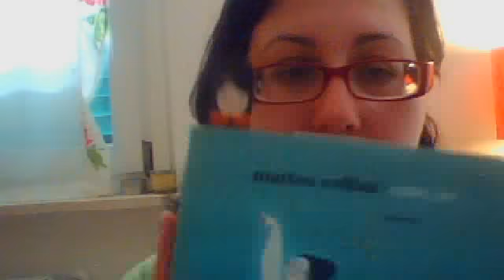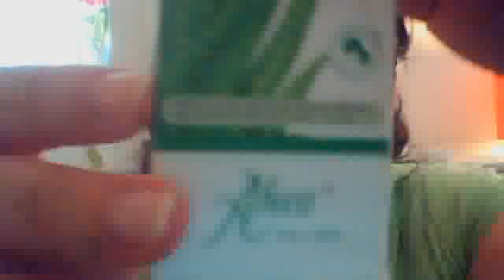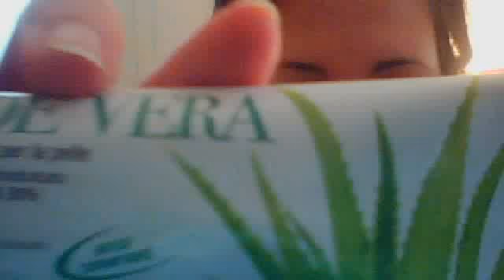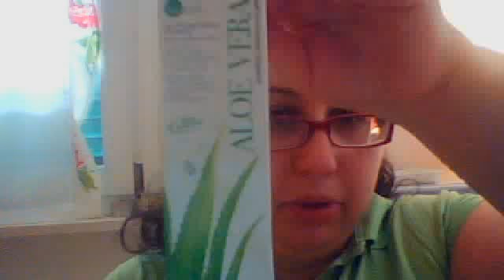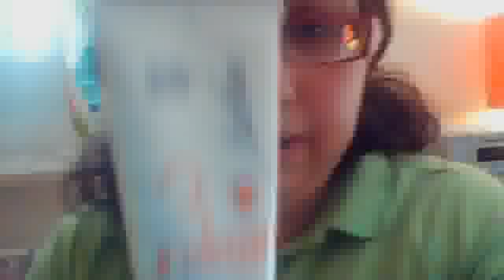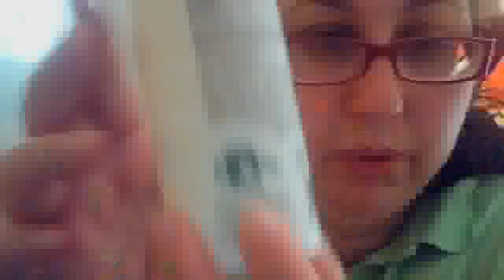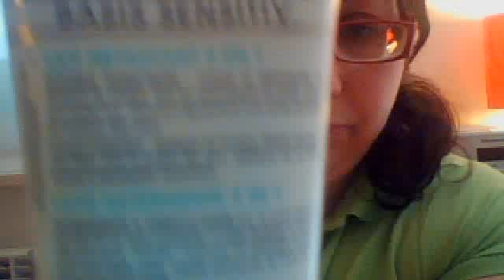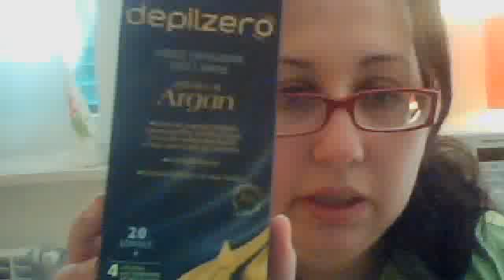Libro e prodotto in uso del mese di luglio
Il libro che sto leggendo è:
Cate,Io di Matteo Cellini Fazi Editori

I prodotti in uso sono:
gelbio Aloe vera Aboca 100ml
shampoo Miele & Aloe Bio Q  Qualikos Srl per capelli fini e danneggiati 250ml
bagnodoccia buonanotte linea Bimbi Bebè Bottega Verde 250ml
strisce depilatorie Depilzero all'olio d'Argan Bio 20 strisce + 4 strisce
crema viso per pelli sensibli Alverde DM 50ml  (comprato nei DM market in Austria)
Latte detergente 2 in 1 linea Basis Sensitiv Lavera 125ml
scrub labbra labbrividisco Lush 25g
olio di Calendula baby Weleda 200ml
sapone di Marsiglia solido linea TRIDERM Bio Nike 100 g
crema trattamento topico 3 Lenil+  Bio Nikel 50 ml
crema vellutante TESORI D'ORIENTE al profumo d'Orchidea della Cina 300ml
lipstick volume 403 rosso corallo Pupa makeup
eyeliner waterproof marrone Evagarden Makeup
matita colorata occhi 813 blu marino Kiko makeup
ombretto 2 in 1 Sweet Pin up n.1 Deborah Milano
stick blush 030 miss peachy Essence
campioncino BB cream Estèe Lauder 5ml
eyeshadow linea sparkling effect 02 dance all night Essence
palette ombretti Pupaart n.3 Pupa makeup
mascara linea minerale Precious minerl mascara Evagarden Makeup
matita labbra 08 red devil Shaka
matita occhi oro 78 Evagarden Makeup
matita occhi kajal 117 Deborah Milano
matita kajal nera 061 jet black Rimmel

E' ad ordine sparso questa lista rispetto il video,la prossima volta migliorerò! Prometto video più corti!!!